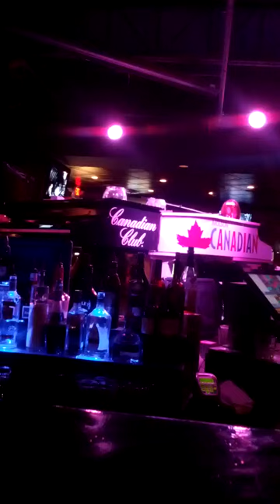Great Milenko on piano @ Overtime